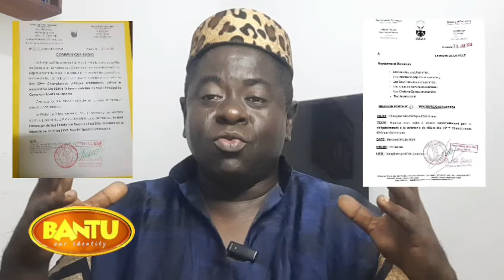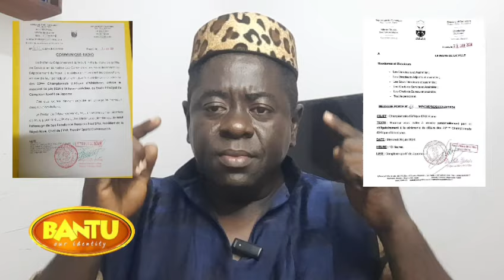Athlétisme - Le Préfet et le maires de la villes de Douala mobilisent lez citoyens pour le clôture